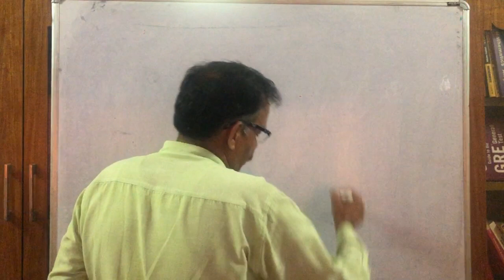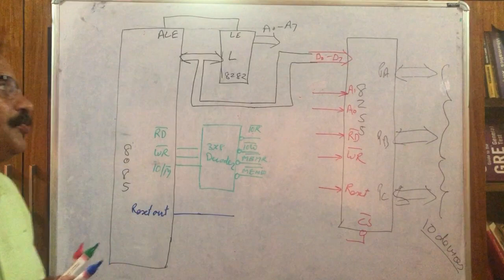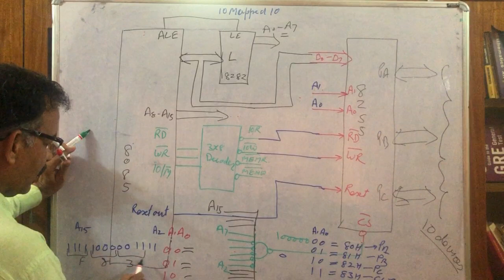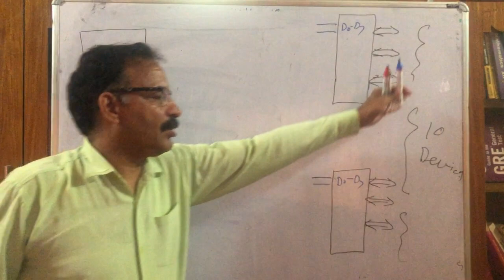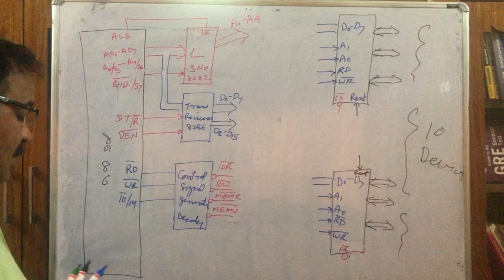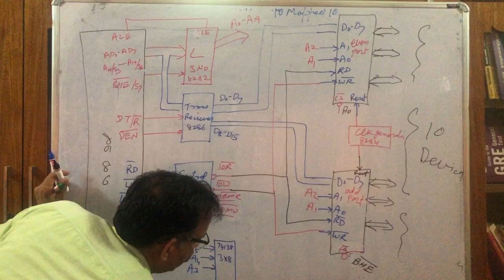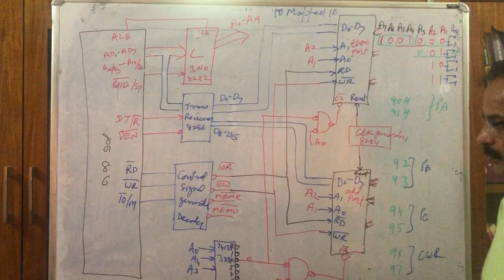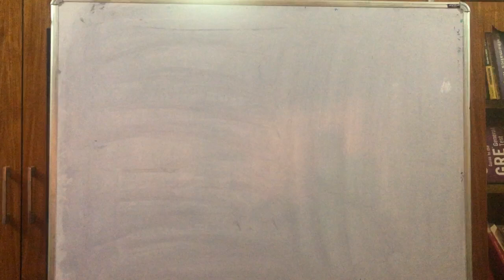Lecture20 PPI 8255 Interfacing with 8085 and 8086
Interfacing of 8255 with 8085 and 8086 in IO mapped IO and Memory mapped IO